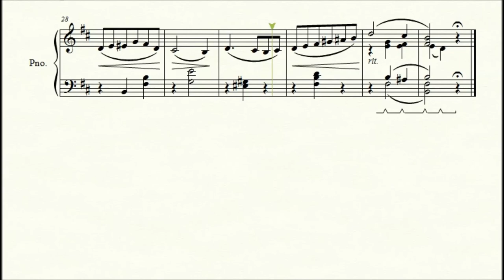Miniature Waltz (op. 10, no. 10) - Vladimir Ivanovich Rebikov - Piano Repertoire 6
Miniature Waltz (op. 10, no. 10) by composer Vladimir Ivanovich Rebikov (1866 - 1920)